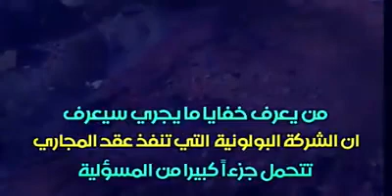يوسف بعير. الكلابي علي بابًا بثوب النواحات